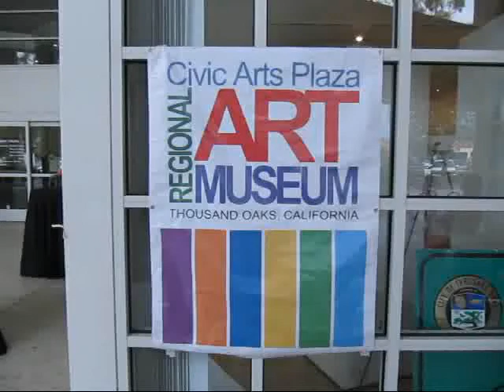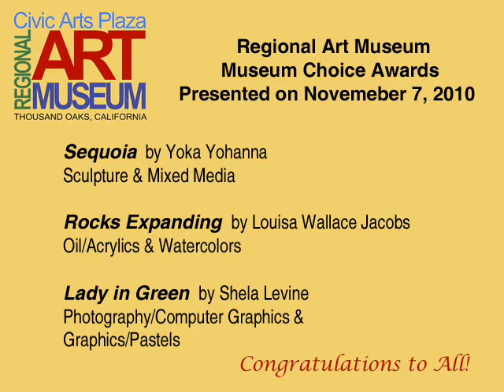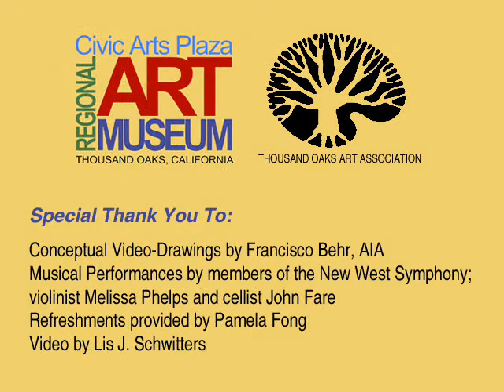RAM & TOAA November 7, 2010 - Part 2 of 2 Videos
Thousand Oaks Art Association's Beverly Wilson President, Elizabeth Miller, Geri Schonberg Committee Chairs speaking.

November 8, 2010 — More than 150 artists and patrons attended a Juried Art Show and reception at the Thousand Oaks Community Gallery in Newbury Park, Sunday, November 7th. A first event hosted by the Regional Art Museum Task Force in partnership with the Thousand Oaks Art Association featured New West Symphony musicians, violinist Melissa Phelps and cellist John Fare.

Frank Schillo, former Ventura County Supervisor and RAM President, welcomed the crowd and introduced new charter members of the Regional Art Museum. Three cash prizes of $75 each for the Museum Choice Awards were presented: to Yoka Yohanna for her watercolor "Sequoia"; to Louisa Wallace Jacobs for her acrylic painting "Rocks Expanding"; and to Shela Levine for her mixed media piece, "Lady in Green."

Conceptual renderings of the proposed museum by Architect Francisco Behr were displayed and RAM membership information offered. The Thousand Oaks Art Association features more than 40 local professional artists in its November membership show which continues at the gallery 11am-5pm daily (except Mondays and Thanksgiving) through November 28th. The T.O. Community Gallery is located at 2331 Borchard Road next to the Newbury Park Library. Regional Art Museum information is available at 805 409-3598 and on the RAM